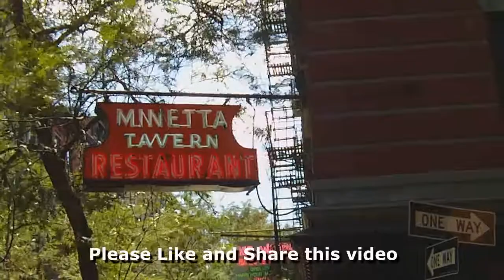Minetta Tavern - Historic Bar And Restaurant In Greenwich Village - See Video Of Menu Items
Minetta Tavern, 113 Macdougal St., is a landmark historic bar and restaurant in the heart of Greenwich Village. It's famous as a celeb-magnet hotspot with upper-end French bistro fare & reimagined vintage decor.